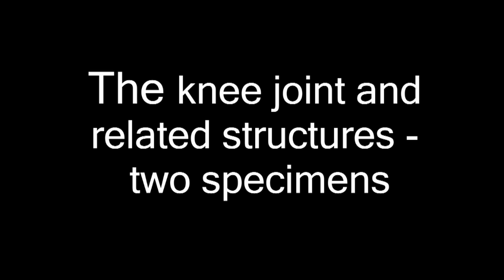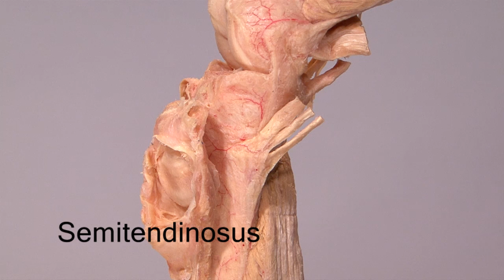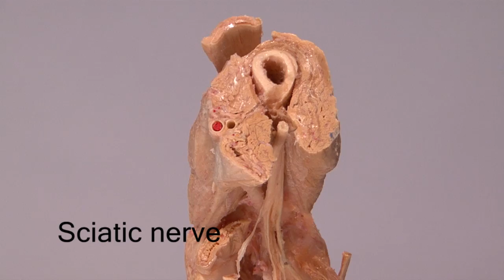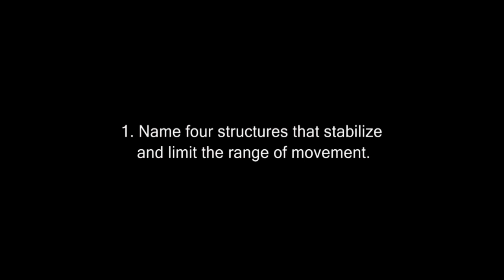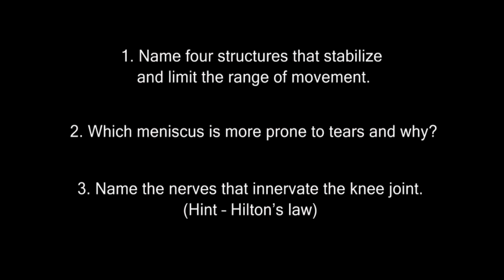Anatomy Series, The Knee by Dr. Shakti Chandra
Anatomy of the lower limb